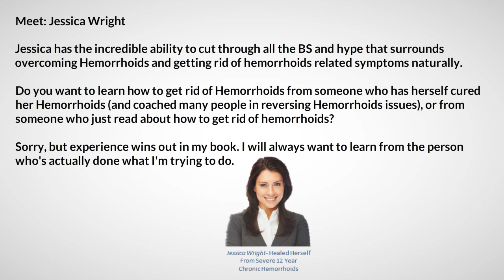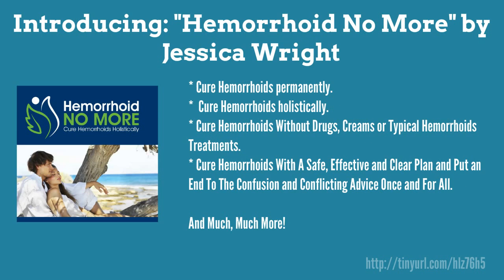How To Treat Hemorrhoids Yourself | A Real Guide That Cures!